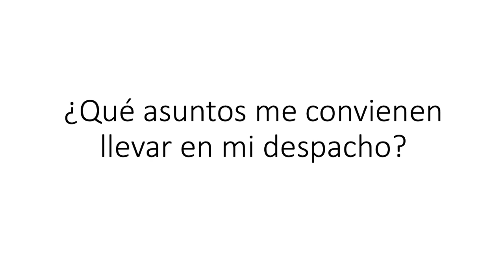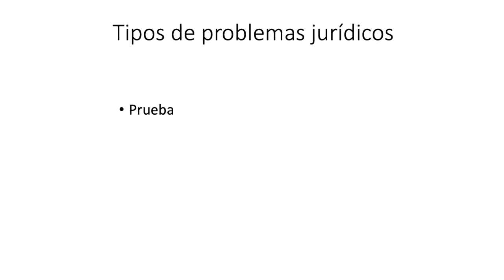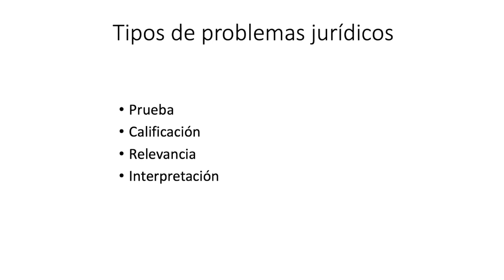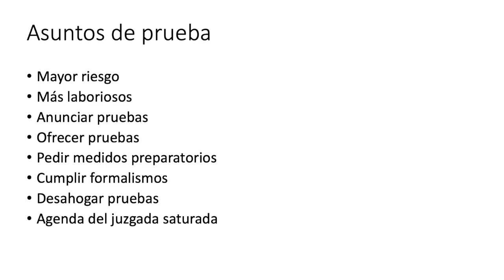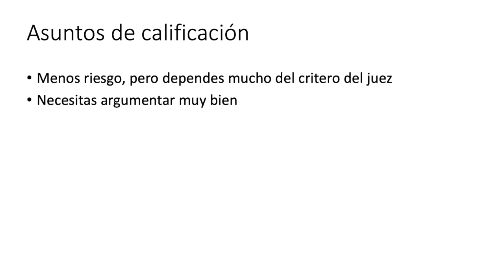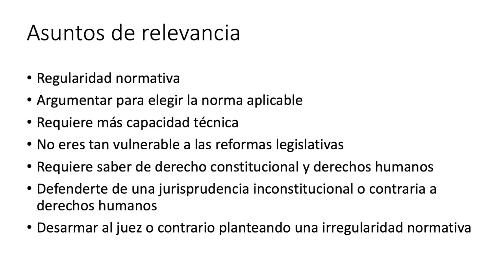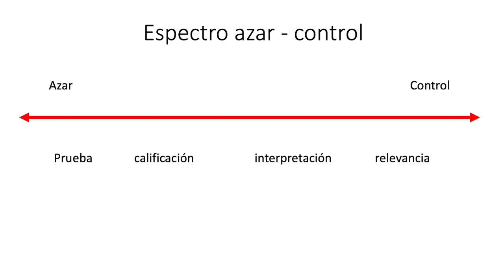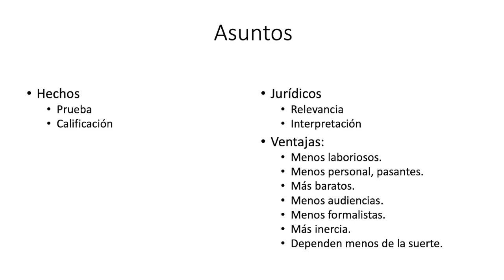¿Qué asuntos me convienen llevar en mi despacho?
Video sobre los diferentes tipos de asuntos que llevan los abogados y cuáles te convienen.
Conoce nuestro Tratado de Amparo